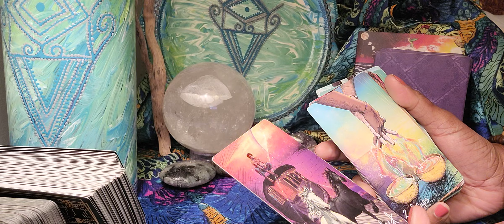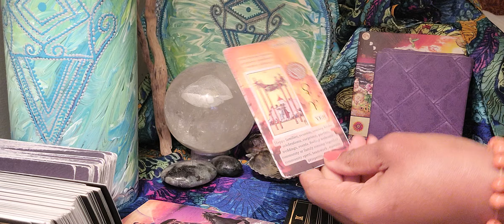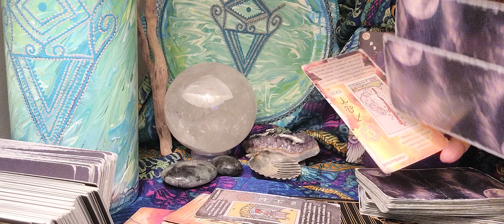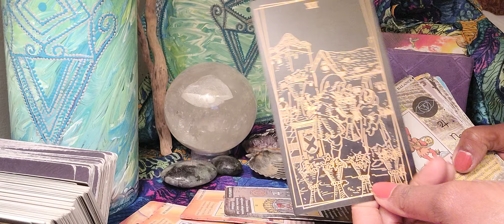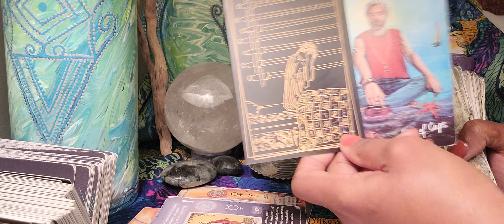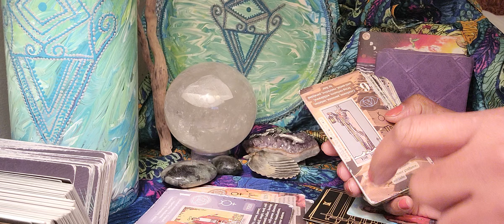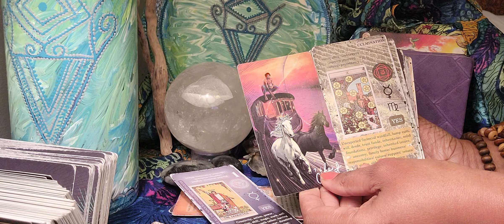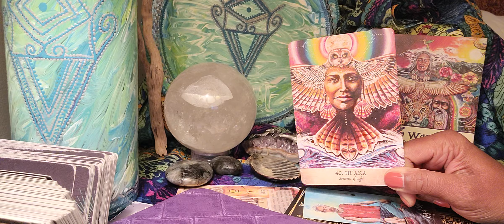Scorpio ♏️ They're Using Spellwork To Blind & Keep Your Children Asleep